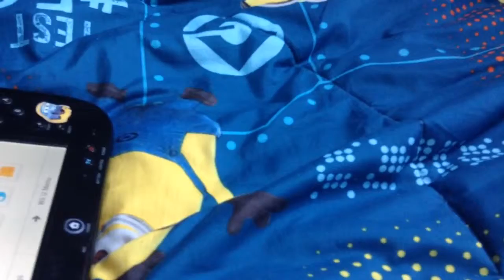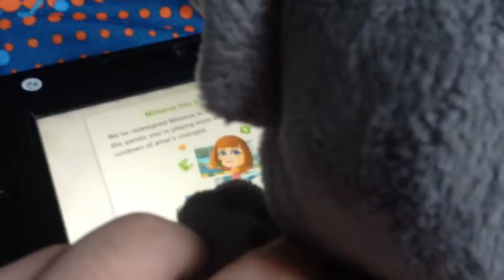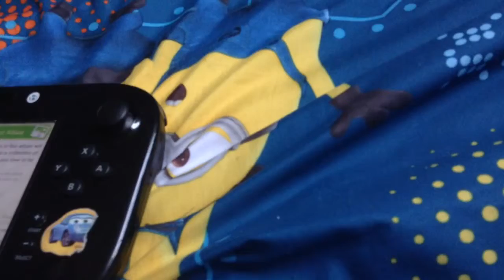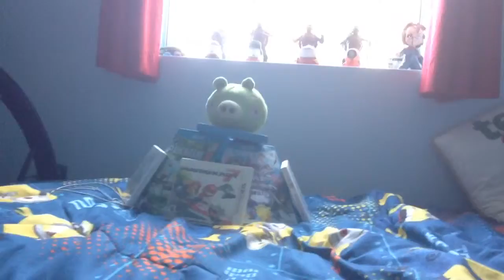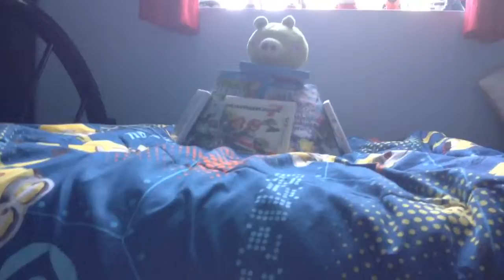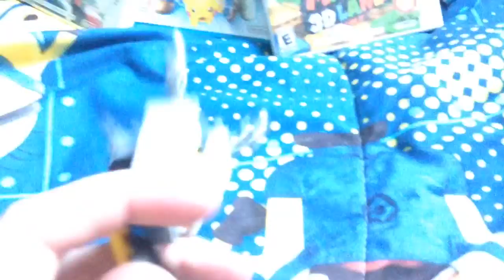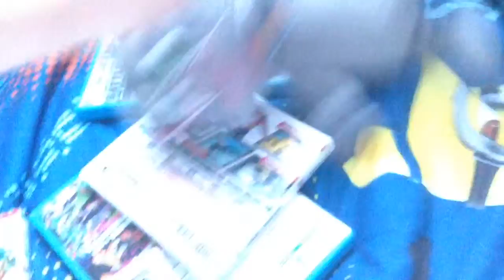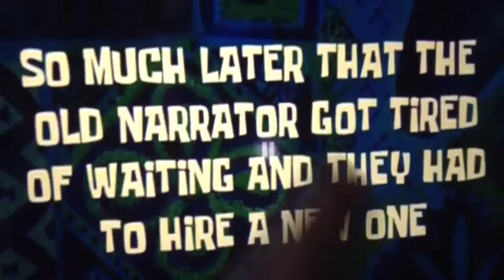Talking friends plush video: Miiverse on strike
You should remember to see your posts before the 30 post per day thing and a play journal replaced activity feed) when Tom discover miiverse is redesign and he see some new things like 30 post per day and activity feed being replaced he's going to blame the people at miiverse and he join ben to break the power shield to see something mysterious of miiverse.